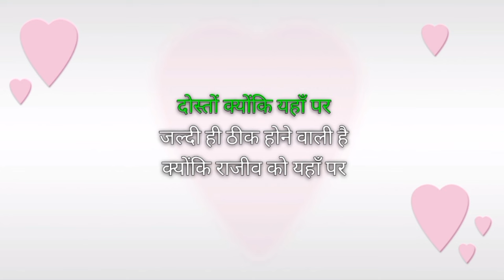राजीव कुहू के रिश्ते में आया दरार ! Twist